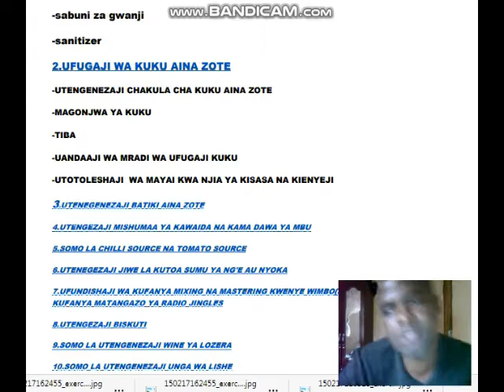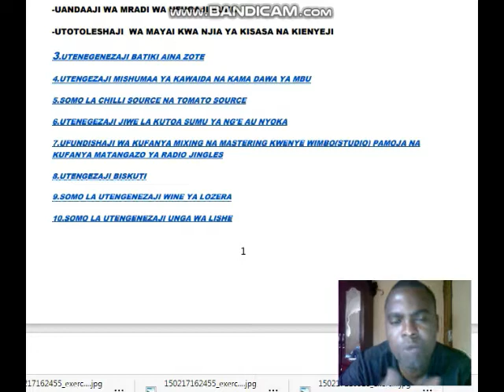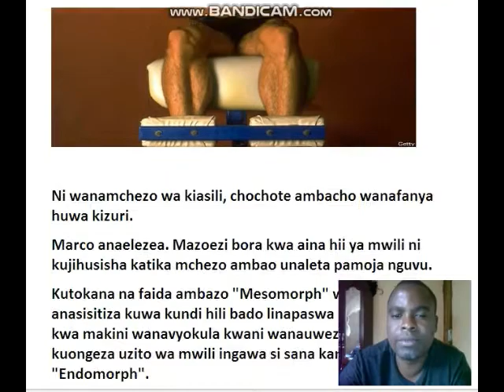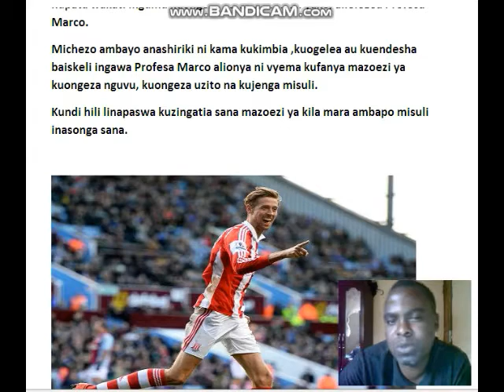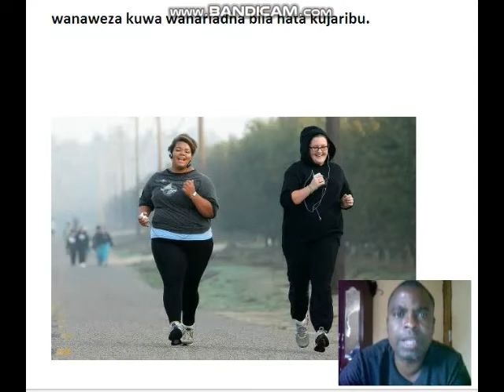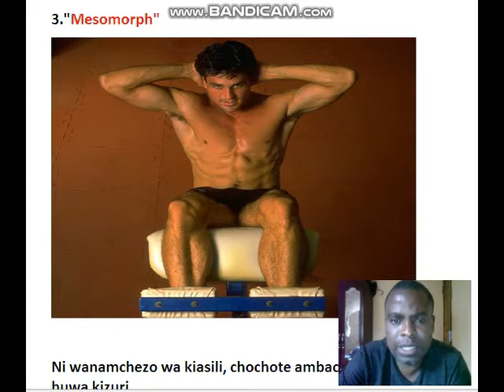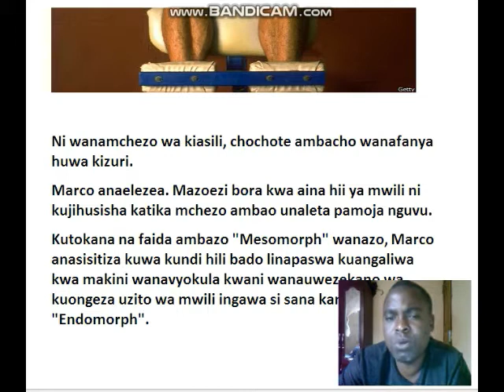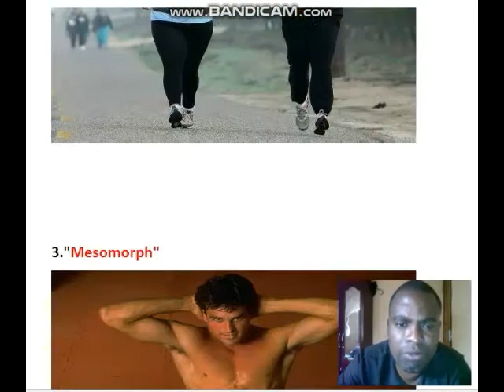JINSI YA KUFANYA MAZOEZI KULINGANA UMBILE LA MWILI WAKO